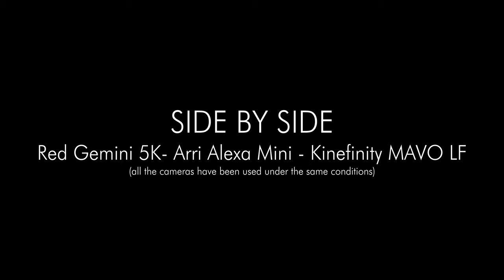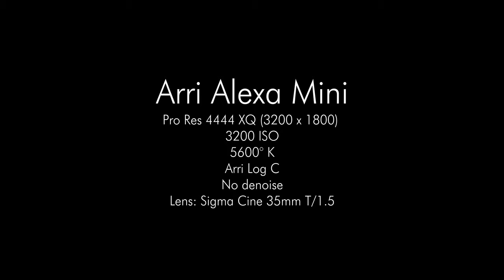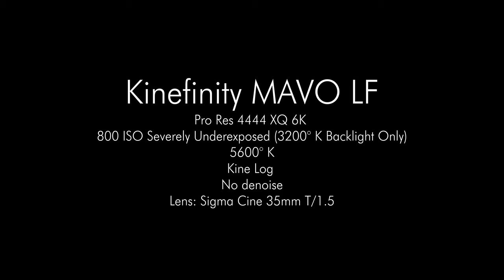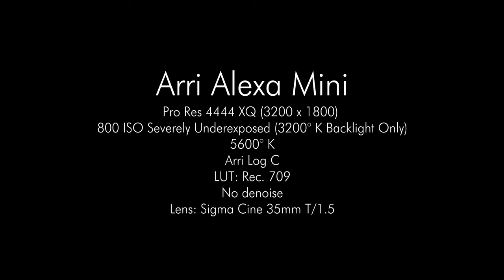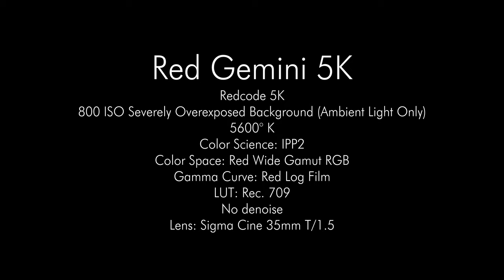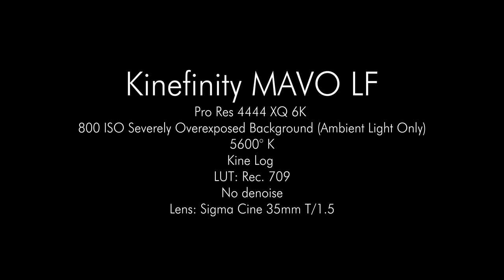Side by Side - Red Gemini 5K / Arri Alexa Mini / Kinefinity MAVO LF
# Red Gemini 5K Arri Alexa Mini # Kinefinity MAVO LF

Finalmente è on-line il nostro side by side tra Red Gemini 5K, Arri Alexa Mini e Kinefinity MAVO LF. Ci sono vari metodi per condurre un test comparativo. Nel notro caso, abbiamo scelto di affidarci all'esposimetro e di riportare fedelmente i dati sulle camere. Per quanto riguarda la registrazione, con la Gemini è stato utilizzato il Redcode 5K, mentre per la Mini e la MAVO LF abbiamo optato per il Pro Res 4444 XQ. Nei prossimi giorni, sul nostro sito, sarà presente un link dal quale potrete scaricare i file originali. Nel frattempo, per farvi un'idea, date un'occhiata al nostro breve montaggio. Buona visione! Ringraziamo: Filippo Chiesa, Luca Pischedda, Matteo De Angelis, Marco Benedetti, Sara Franceschi, Eleonora Tommasini e a tutti coloro che sono stati con noi durante le riprese (eravate davvero in tanti). Sicuramente faremo altri confronti di questo tipo. Buona visione!